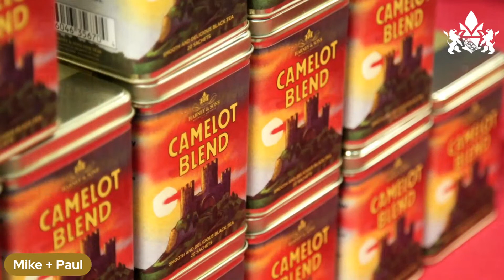Live w/Mike! 3/23